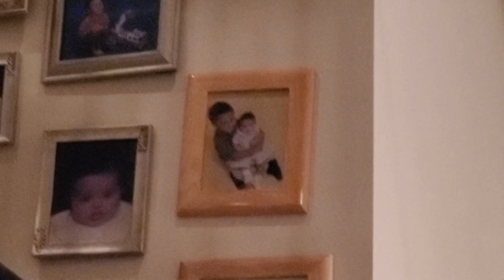Sigurjon NTC 2021